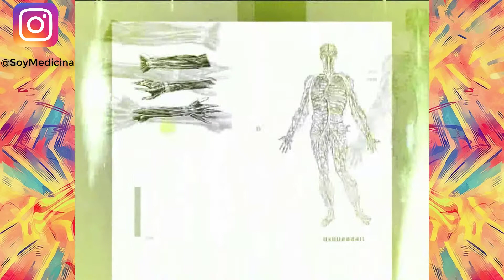AMIR Endocrinologia - Clase 21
Paciente de 55 años, diabético tipo 2 en tratamiento con hipoglucemiantes orales, que presenta TA 130/82 mmHg, creatinina 0,8 mg/dL, HbA1C 6% (normal menor a 5,8%), excreción urinaria de albúmina en dos determinaciones de 24 horas: 180 y 220 mg/dL. ¿Cuál de estas recomendaciones es más correcta?:

1. Insistir en dieta y cambios de estilo de vida, y nueva albuminuria en 3 meses.
2. Iniciar tratamiento con insulina y nueva albuminuria en 3 meses.
3. Tratamiento de hipertensión arterial con objetivo 120/75, primando el uso de diuréticos.
4. Administrar un IECA o ARA2, con independencia de buscar un mejor control tensional.
5. Repetir la cuantificación de microalbuminuria en 6 meses, sin cambios terapéuticos.